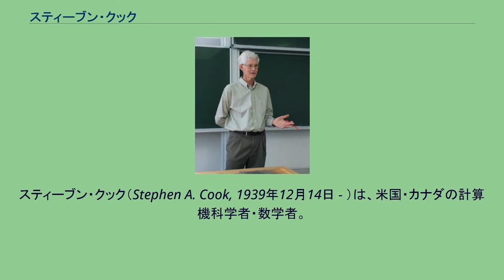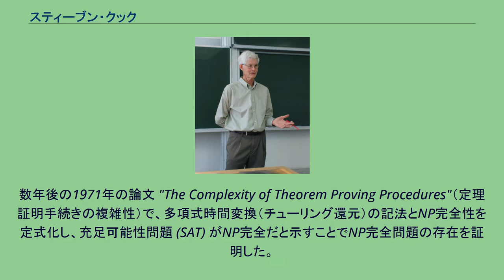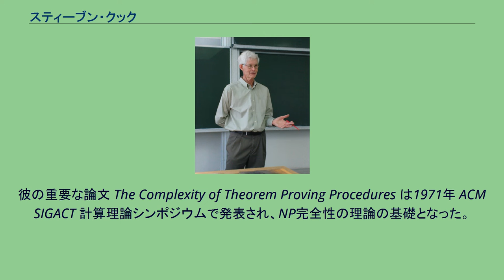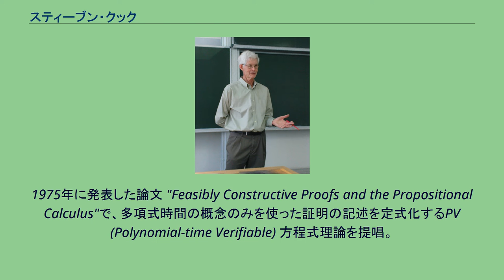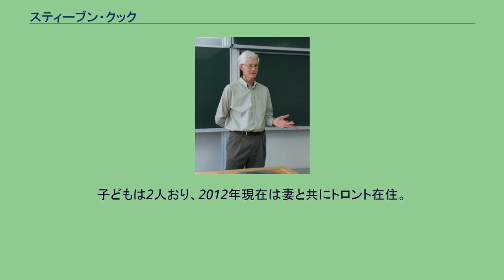スティーブン・クック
スティーブン・クック（Stephen A. Cook, 1939年12月14日 - ）は、米国・カナダの計算機科学者・数学者。
専門は計算理論、特に計算複雑性理論の論理学的側面や証明複雑性の研究に従事している。
2012年現在、トロント大学計算機科学科と数学科の教授である。
ニューヨーク州バッファロー生まれ。
1961年ミシガン大学卒業。
ハーバード大学で1962年に修士号、1966年に博士号取得。
同年カリフォルニア大学バークレー校数学科助教授となったが、1970年には在職権を更新できなかった。
バークレーの電気工学・計算機科学科の30周年式典でのスピーチで、チューリング賞受賞者で同大学教授リチャード・カープは「数学科を説得して彼に在職権を与えさせられなかったのは、我々の永遠の恥辱である」と述べた。
同年トロント大学計算機科学・数学科の准教授となり、1975年には教授、1985年には大学教授 (University Professor) となった（現職）。
博士課程では、関数、特に乗法の複雑性を研究。
1966年に博士号を取得した。
数年後の1971年の論文 "The Complexity of Theorem Proving Procedures"（定理証明手続きの複雑性）で、多項式時間変換（チューリング還元）の記法とNP完全性を定式化し、充足可能性問題 (SAT) がNP完全だと示すことでNP完全問題の存在を証明した。
特に後者の件はソビエト連邦のレオニード・レビンも独自に発見しており、クック-レビンの定理と呼ばれている。
その論文では計算機科学最大の問題である「P対NP問題」も定式化している。
「P対NP問題」は非形式的には、答えの正しさや最適さを効率的に確認できるあらゆる最適化問題について効率的アルゴリズムで最適に解くことができるかどうか、という問題である。
日常生活におけるそのような最適化問題は豊富に存在するので、「P対NP問題」への肯定的な答えが得られれば、実用的にも哲学的にも意義深い結果となる。
クックは、（容易に解を検証可能な）最適化問題の中に効率的アルゴリズムで解けないものがある、すなわち P と NP は等しくないと予想した。
この予想は計算複雑性理論の研究を活発化させ、それによって計算問題の本質的複雑性への理解が深まり、効率的に計算できる問題についても理解が深まった。
クックのP≠NP予想は今も証明されておらず、有名な7つのミレニアム懸賞問題の1つとされている。
その計算複雑性理論への多大な貢献により、82年のチューリング賞を受賞。
受賞理由は次の通り。
重要かつ意義深い方法で我々の計算複雑性への理解を高めさせた貢献に対して。
彼の重要な論文 The Complexity of Theorem Proving Procedures は1971年 ACM SIGACT 計算理論シンポジウムで発表され、NP完全性の理論の基礎となった。
過去10年間、この領域は計算機科学の中でも最も活発な研究の場となった。
1975年に発表した論文 "Feasibly Constructive Proofs and the Propositional Calculus"で、多項式時間の概念のみを使った証明の記述を定式化するPV (Polynomial-time Verifiable) 方程式理論を提唱。
1979年には指導学生 Robert A. Reckhow と連名の論文 "The Relative Efficiency of Propositional Proof Systems"では、p-simulation と効率的な命題証明系の記法を定式化し、そこから命題論理証明複雑性と呼ばれる分野が生まれた。
彼らは「あらゆる真の論理式について短い証明がある証明系の存在」と NP = coNP が等価であることを証明した。
クックはこの分野について指導学生 Phuong The Nguyen と共同で "Logical Foundations of Proof Complexity" という本を執筆している。
クックの主な研究領域は計算複雑性理論と証明複雑性であり、プログラム意味論、並列計算、人工知能にも関心を寄せている。
王立協会...